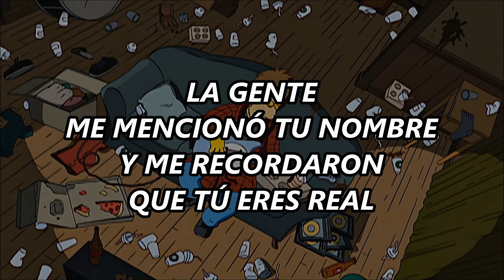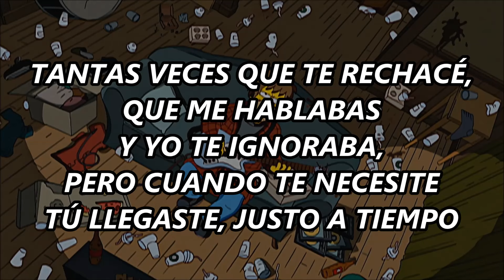Ke Personajes - Justo a Tiempo (letra)